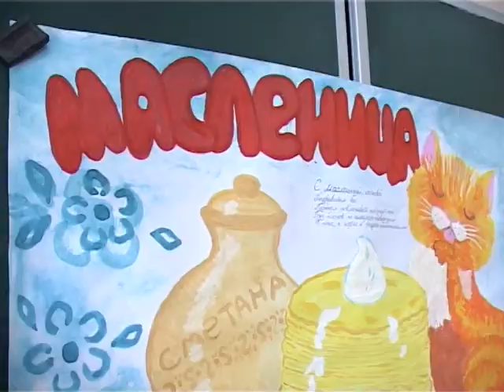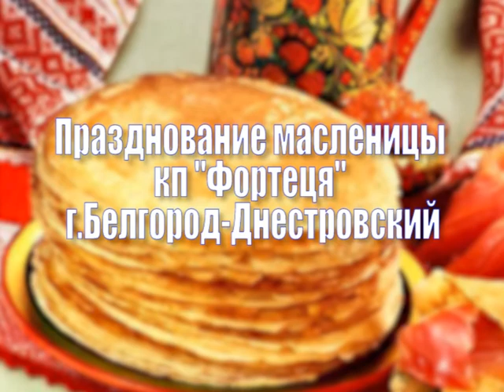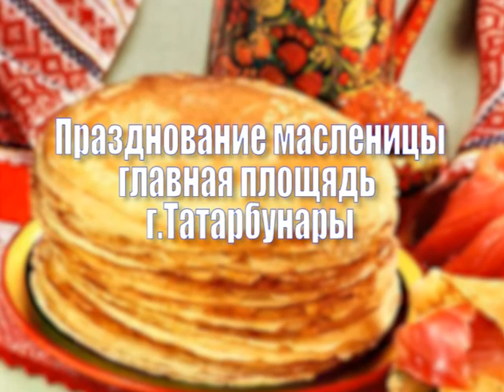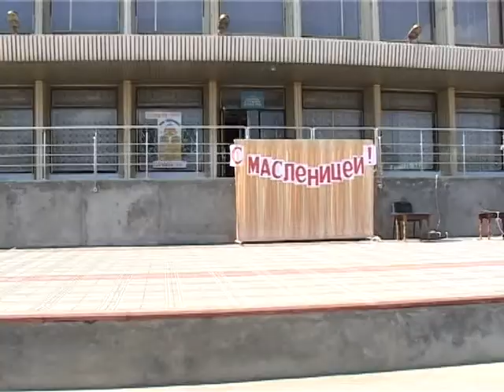Масленица от Одессы до Татарбунар